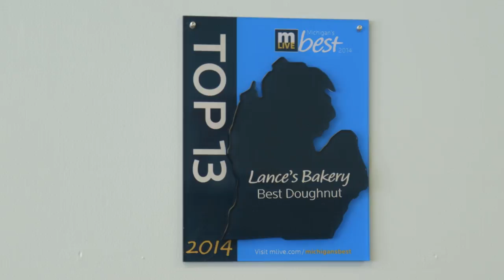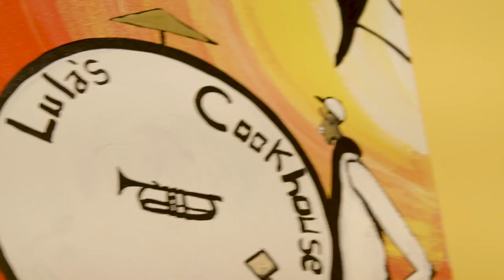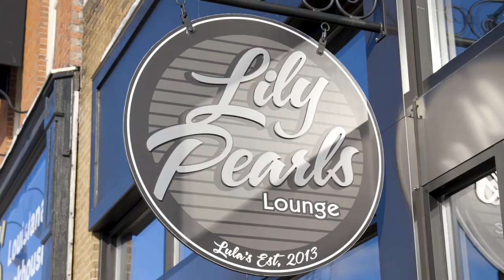Michigan's Best - Owosso